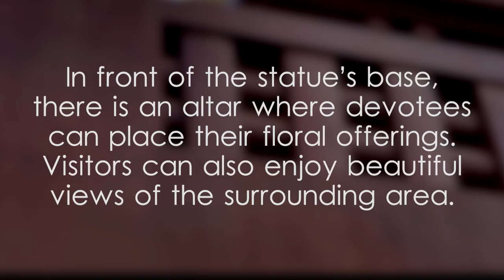Manelwatta Buddha Statue - video 1